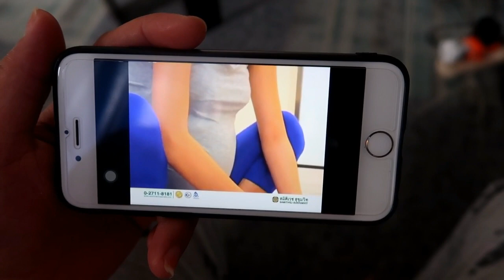20 NA HOME OWNERS NG PACIFIC MAY NAKUHANG FREEBIES NA REF,FLAT SCREEN TV,AIRCON,MAY PA LANDSCAPE PA!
Hello mga langga,